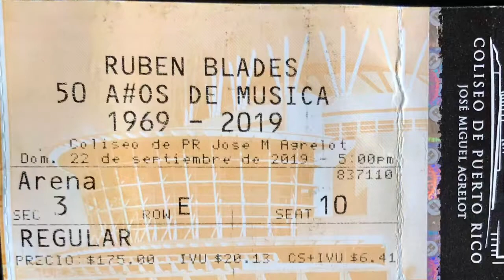Maria Lionza, Ruben Blades en Vivo!! 50 años de Musica PR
Salsa 9-22-19 San Juan 🇵🇷 1969 al 2019 50 años de Música